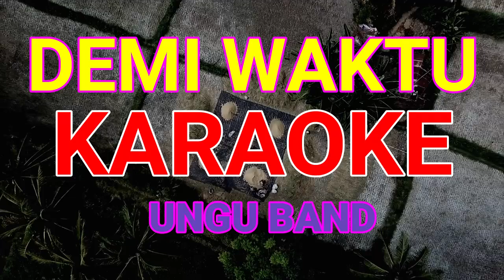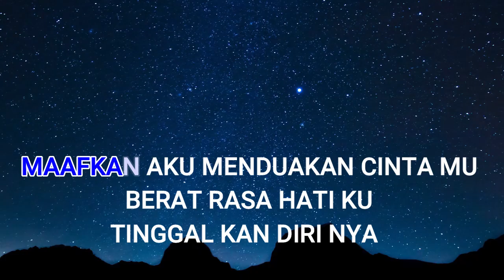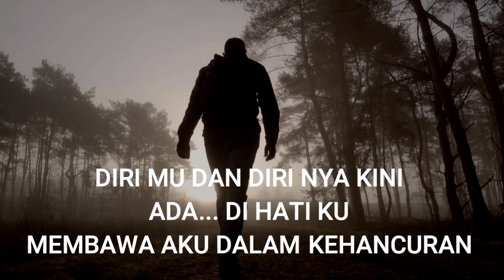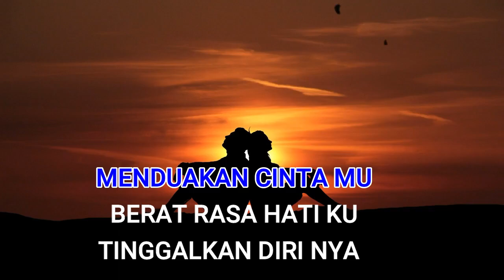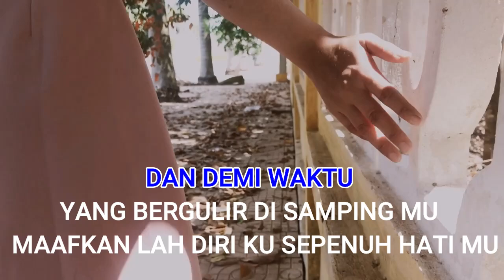DEMI WAKTU - UNGU_KARAOKE